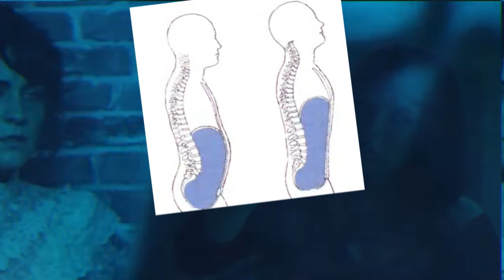CRADLE OF FILTH! МАЛЕНЬКИЙ СЕКРЕТ ВОКАЛА МАЛЕНЬКОГО ДЭННИ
Готовится один из самых необычных фитов галактики в виде Эда Ширана (Ed Sheeran) и великих и ужасных Cradle of Filth! Фронтмен вторых, по имени Дэнни Филт является довольно таки разносторонним человеком, и нередко обвиняемым любителями жанра в некоторой «попсовости», но многие признают его вокальный талант! Давайте разберем что он умеет!